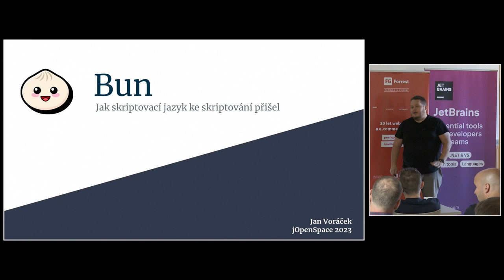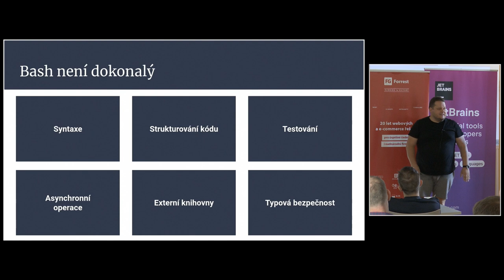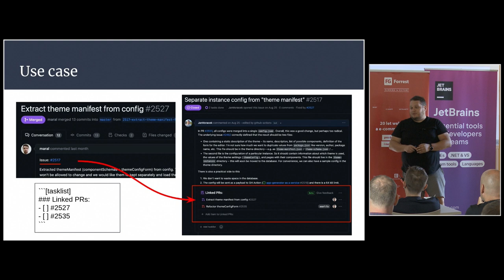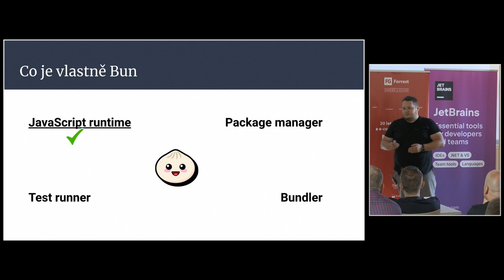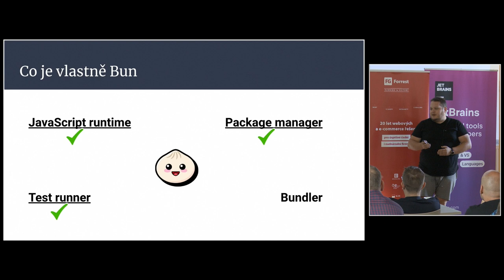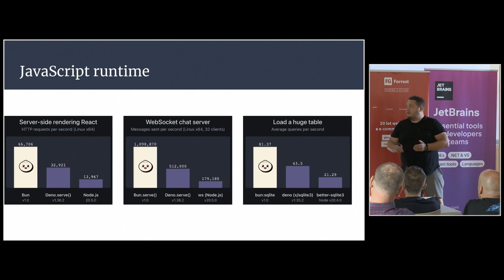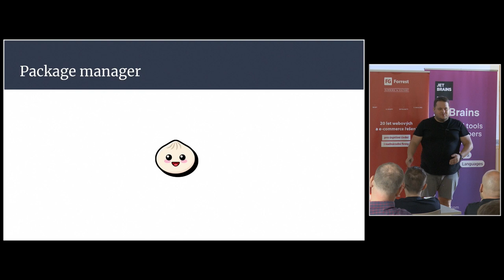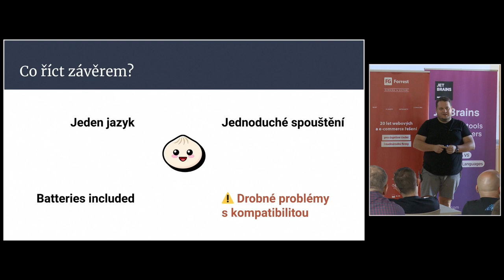jOpenSpace 2023 - Jan Voráček - Bun: Jak skriptovací jazyk ke skriptování přišel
- skriptováním je myšlena alternativa k Bashi
- use-case - při vytvoření PR aktualizovat issue description na GitHubu a vložit do ní MD fragment
- první verze byla v bashi, ale nakonec zmigrovali na Bun, který má řadu výhod:
   - JavaScript/TypeScript runtime - skriptům rozumí celý tým
   - 1:1 kompatibilní s NodeJS
   - rychle startuje a je i rychlý na vykonávání (oproti Node)
   - zabudovaný package manager - tj. zjednoduší se vlastní spouštění skriptu
   - součástí je i testovací framework - není nutné kvůli tomu zatahovat další komplexitu